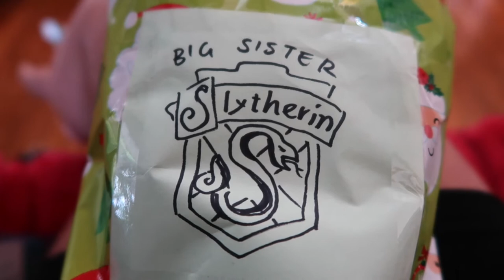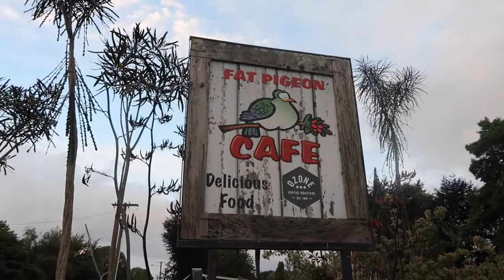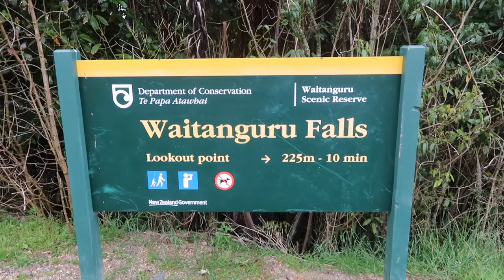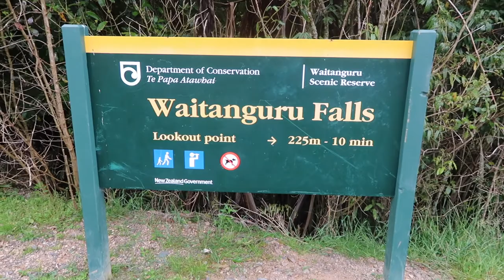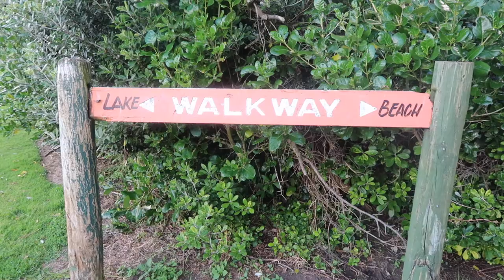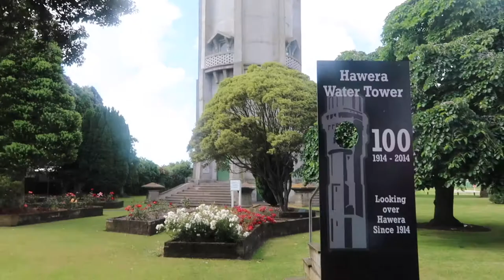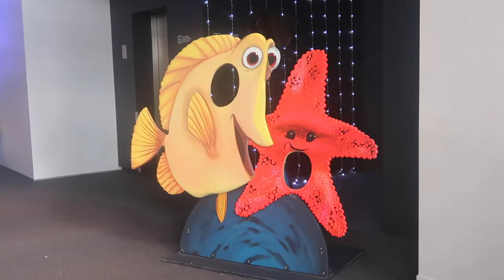Xmas New Zealand North Island Roadtrip - Not a Reading Vlog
This is not a reading vlog! Oops.
A vlog of christmastime and our roadtrip around the middle of North Island of New Zealand.
Timestamps for locations:
2:40 Piopio
3:20 New Plymouth
6:15 Opunake
7:24 Whanganui
9:25 Palmerston North
9:38 Windfarm
9:53 Woodville
10:46 Hastings
10:56 Napier
12:16 Taupo
13:30 Rotorua
13:54 Tauranga
14:17 Waihi
14:27 Onewhero
15:18 Port Waikato
If you are freedom camping in NZ consider using the Campermate app to find somewhere to stay :)